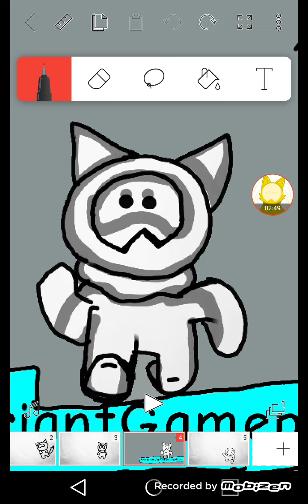Perfect peace of my drawing is also mine good art is perfect